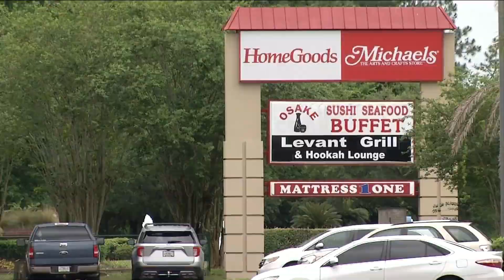Steps to Reopening Closed Businesses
As Florida restaurant and retail shops prepare to welcome customers back Monday, some owners are wondering what they can do to make sure they are ready. News4jax reporter Ashley Harding joins us live this morning.  Ashley, you spoke with a marketing professional about steps businesses owners can take.